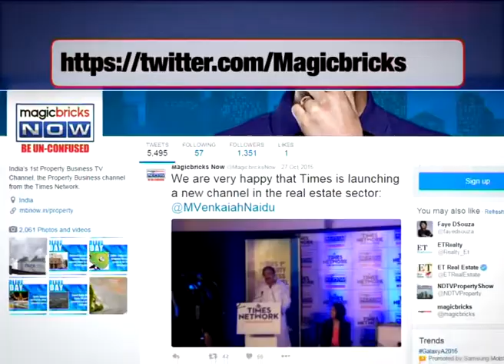Police arrests event manager for raping minor in Bengaluru - The News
Ramamurthy Nagar police arrested a 26-year-old event manager for allegedly raping a minor girl after sedating her in Bengaluru. They have sent his cellphone and laptop to the cyber cell.